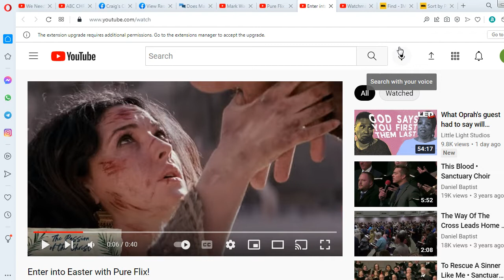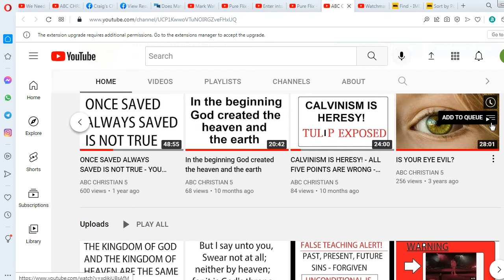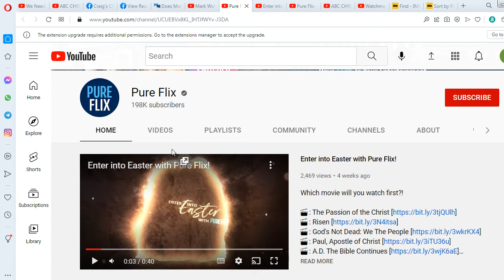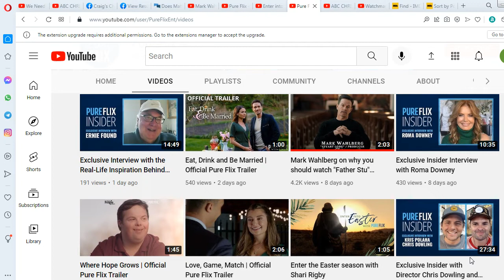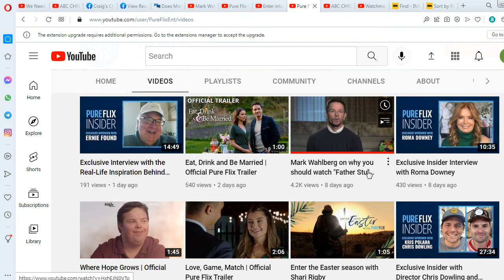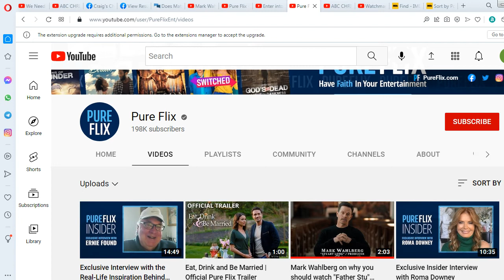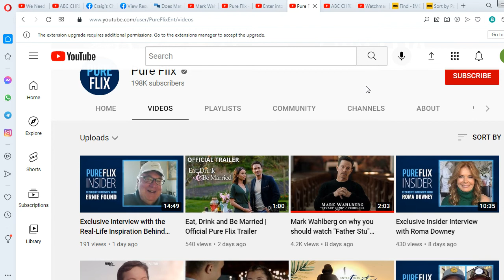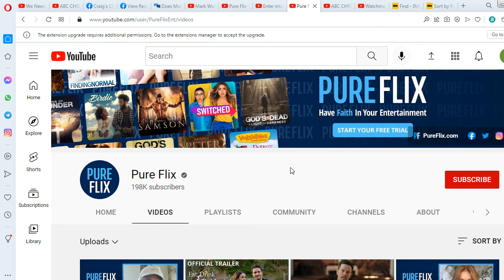AVOID PURE FLIX MOVIES